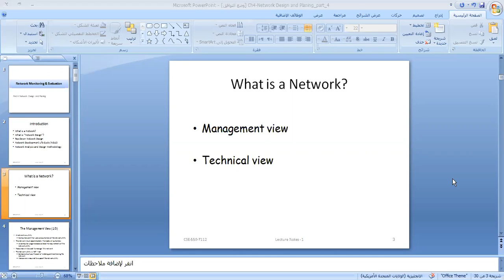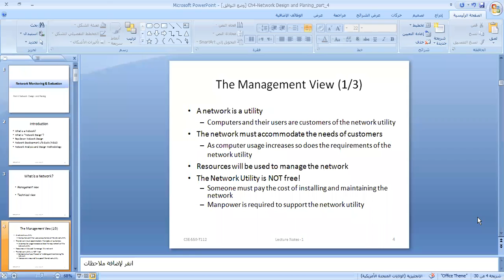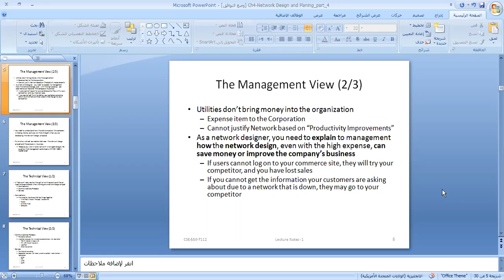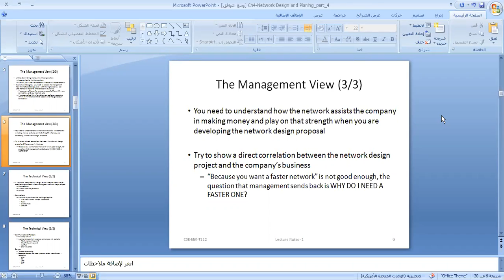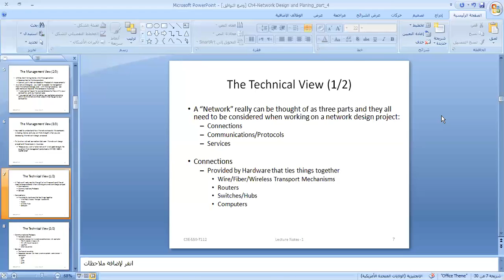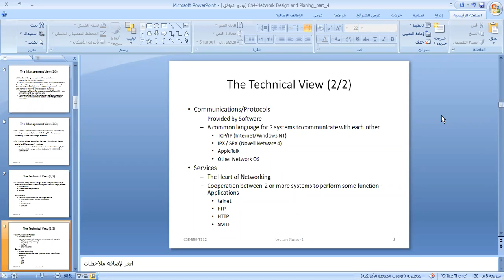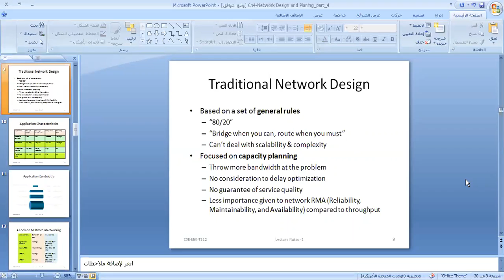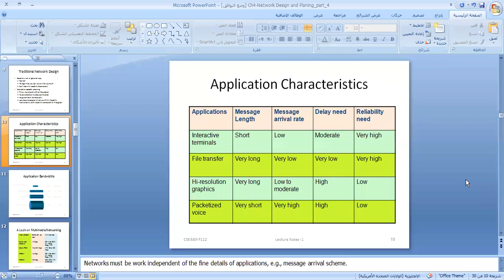Network Design and Planning المحاضرة الثامنة 19 7 2020